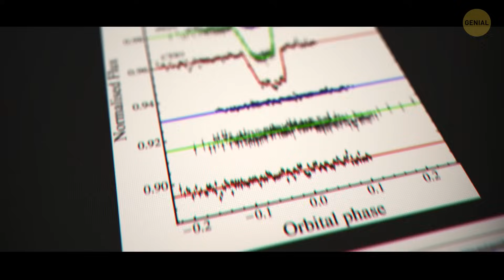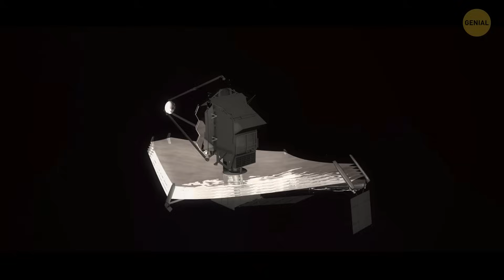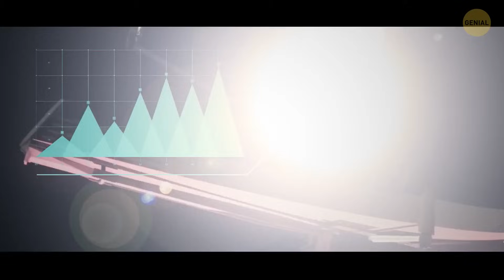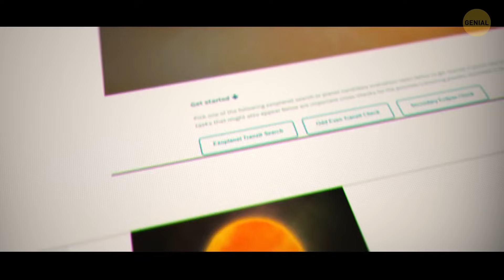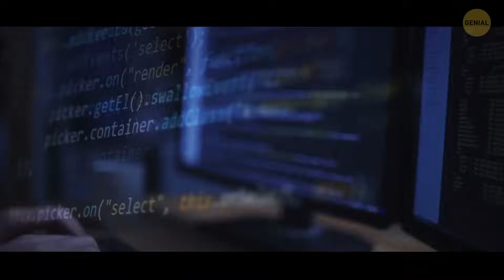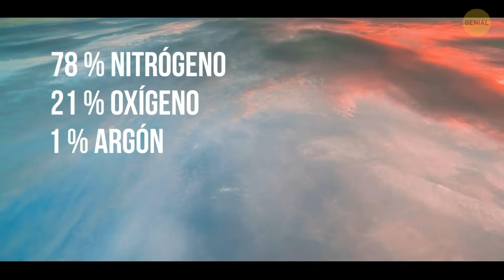¿Cómo se forman los planetas más impactantes del universo?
Embárcate en un viaje fascinante mientras exploramos los asombrosos procesos de formación de los planetas más impactantes. Desde dramáticas transformaciones geológicas hasta sobrecogedores fenómenos naturales, este vídeo desvela los misterios que se esconden tras la creación de los paisajes más asombrosos de nuestro planeta. Únase a nosotros para descubrir los secretos de estas extraordinarias formaciones planetarias y conocer mejor las fuerzas dinámicas que dan forma a nuestro mundo.